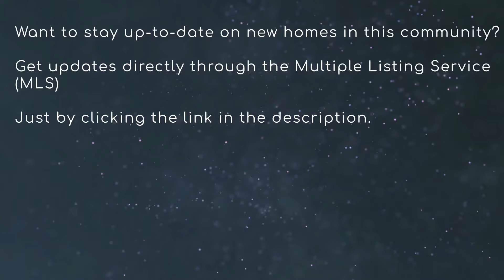Grey Hawk at Lake Polo, Odessa FL, - Neighborhood Tour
Grey Hawk at Lake Polo is a luxury private gated community in Odessa, FL. There are 225 single family homes in the neighborhood, and they are designed and built in the Romantic Greek architectural style. This influence, coupled with the place it is situated in, creates a beautiful aesthetic that you can only find in Florida. Nature trails, waterfall installations, and a butterfly garden only enhance the architectural features of the subdivision. Adding to the beauty, there are some practical perks: reasonable HOA fees, no CDD fees, and modest property taxes. With many homes in Odessa, FL, the few hundred of Grey Hawk at Lake Polo are truly a cut above.
Ease of access with exclusive privacy

Grey Hawk at Lake Polo is a Floridian’s dream — whether you are a native of the Sunshine State, a transplant, or a retiree. The Tampa airport is conveniently located fairly close, so it is easy to entertain guests or travel often. You can find Grey Hawk at Lake Polo near 589, which is the Suncoast Express Highway. The subdivision is off of SR 54. Other nearby highways are US 19 and I-75, making the private community accessible and convenient. Homes for sale in Grey Hawk at Lake Polo are not far from several golf courses or the hustle and bustle of downtown Tampa, but offer tranquil beauty and serenity for those living in the community.
Grey Hawk at Lake Polo Security And Amenities

Privacy and security are important to the residents of Grey Hawk at Lake Polo. A manned security booth has an on-duty guard 24 hours a day, and guests are noted upon entry. The community is gated with a security fence surrounding the perimeter.

The large, luxury homes and the subdivision itself have the following amenities:

    Dog friendly and pet friendly homes
    Community dog park within the subdivision
    One well-lit tennis court
    Playground for children living in or visiting the community
    One basketball court
    Sand volleyball court
    Fishing pier
    Butterfly garden
    Tropical waterfall
    Nature trails
    Conservation lots
    Lake Polo
    Custom made ice cream at Creamistry is a failsafe for fun and delicious treats
    Tecolote Park is nearby, with 6.5 miles of trails and scenic nature

Lifestyle and home details

Grey Hawk at Lake Polo is set up for families to have convenient access to downtown Tampa, as well as good public schools for elementary, middle school, and high school students. There are daycares in the vicinity for working parents with little ones, and a dance school for those interested in the arts. Tampa has cultural activities and is beautifully located right on the water. Close proximity to golf courses, beaches, and the usual favorite trappings of a Floridian lifestyle make Grey Hawk at Lake Polo an easy choice for purchasing a home. Shoppers have access to Citrus Mall and the downtown International Mall of Tampa. Families will be glad to know there are several world class hospitals nearby, as well as doctors, dentists, and many other health care establishments and professionals.

All of the homes for sale in Grey Hawk at Lake Polo are spacious and gorgeous, and most have a stunning view. Homes are either four, five, or six bedrooms. Each garage can comfortably accommodate up to three vehicles. Some residents use part of their garage for a workshop or storage, if space for three cars is too ample.